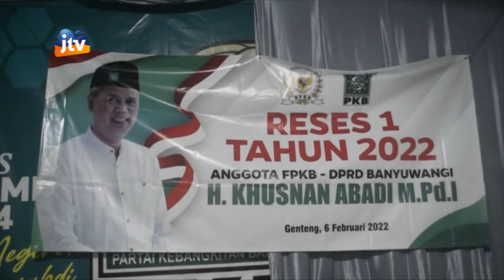H KUSNAN ABADI GELAR RESES SERAP ASPIRASI MASYARAKAT